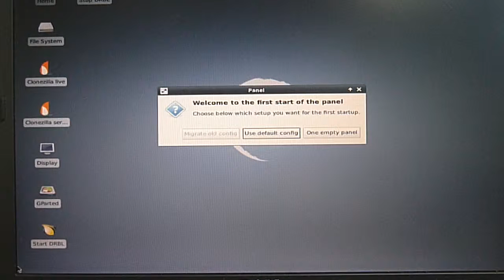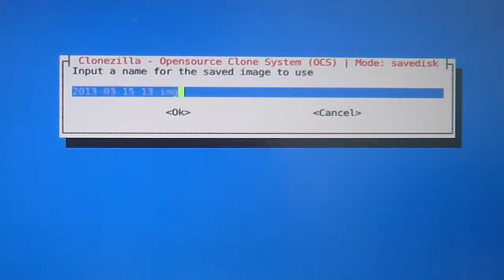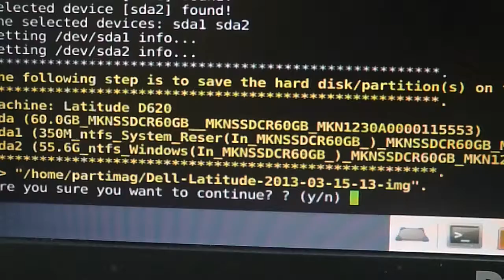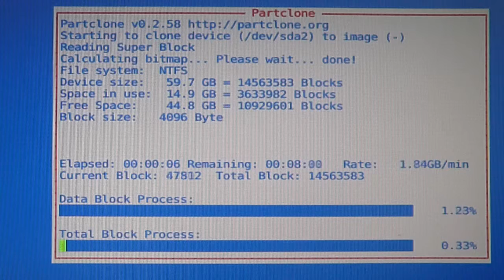Copy of Clonezilla Local Saving